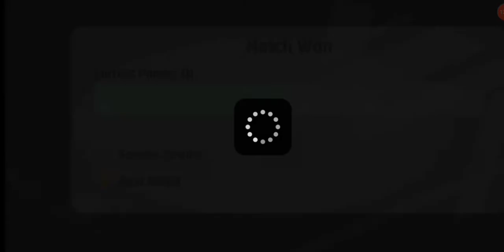P.ZEIDLER CAMPAIGN GAMEPLAY 🔥🔥